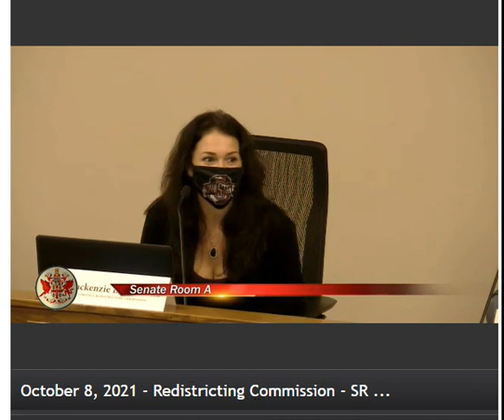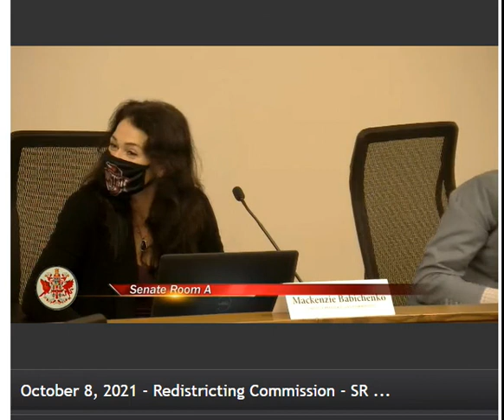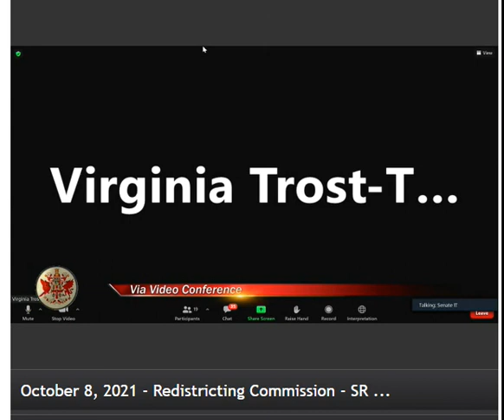VA Redistricting Commission Collapses in Disarray